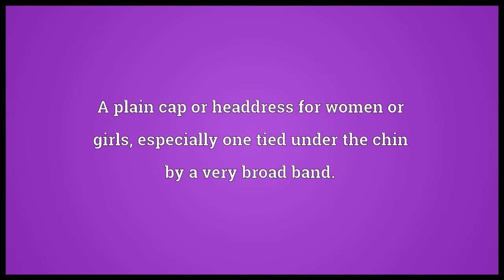Mob cap Meaning